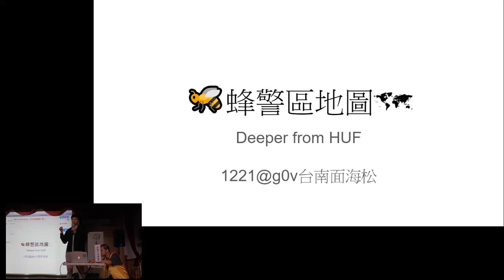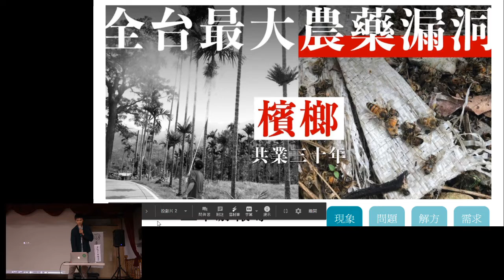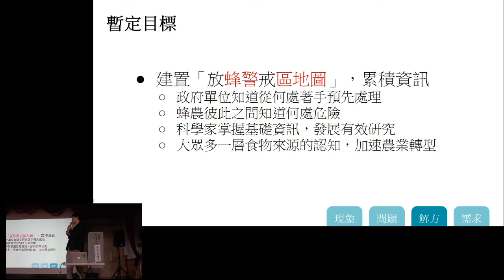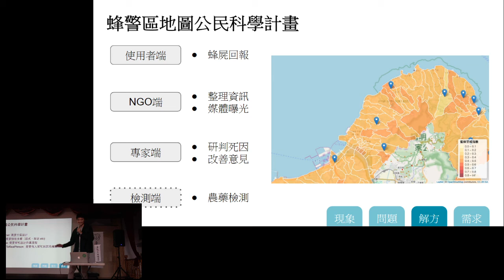g0v tw hackath37n — 提案 — 蜂警區地圖 ／ deeper — 全臺首學黑客松